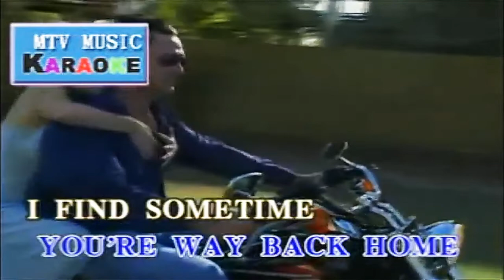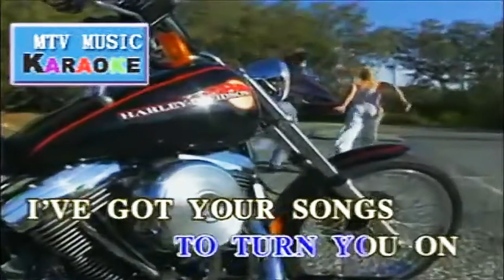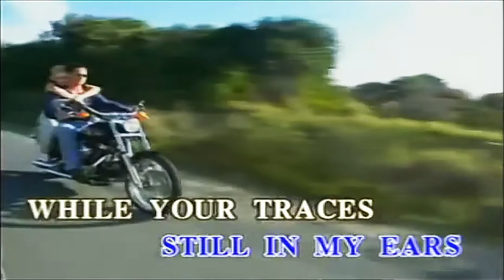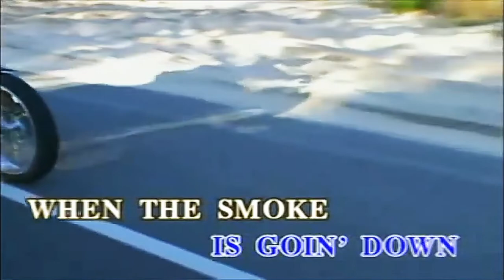Scorpion - When The Smoke Is Going Down - Karaoke